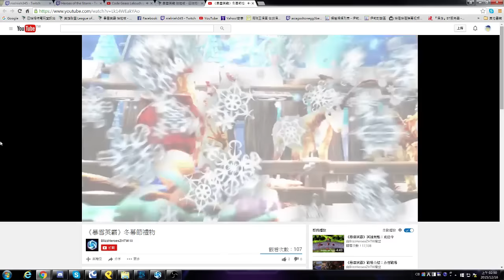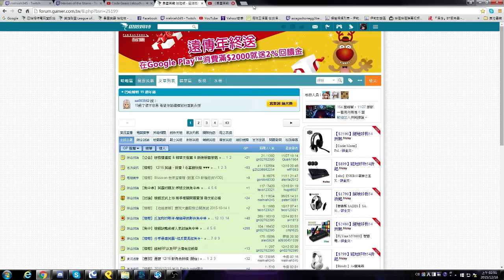聶寶 暴雪英霸 林精 露娜拉 美服初體驗